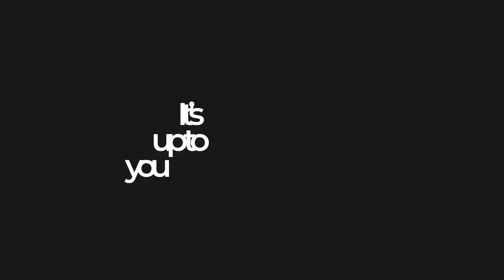We Are Stefanini: Mary Mattingly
Mary's favorite part about working at Stefanini is co-creating with her coworkers! Since starting here two years ago, she's learned countless skills and ways to improve. Thanks for all you do, Mary!